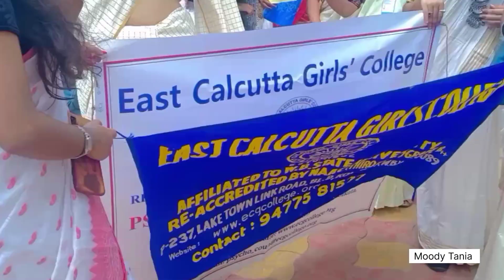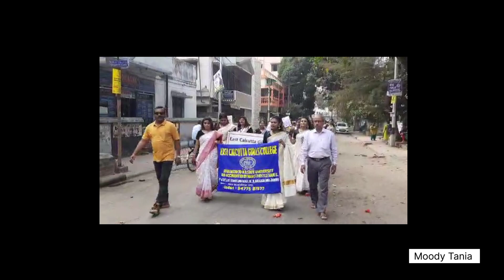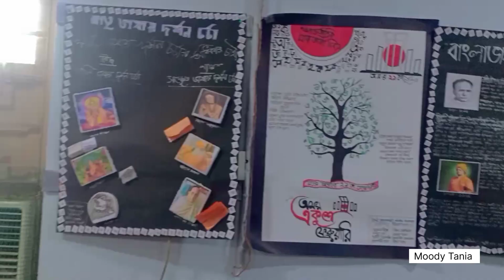East Calcutta Girls' College (আন্তর্জাতিক মাতৃভাষা দিবস পালন)💗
আমাদের কলেজে আন্তর্জাতিক মাতৃভাষা দিবস পালন। 💖 East Calcutta Girls' College।